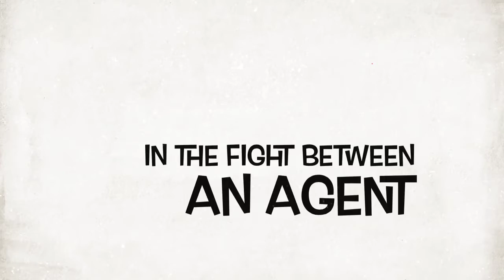The New Agent 2: Attack Of The Rats Trailer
The second trailer

Cast

Jerrin as Luigi Bob
Jared- Producer/ Director